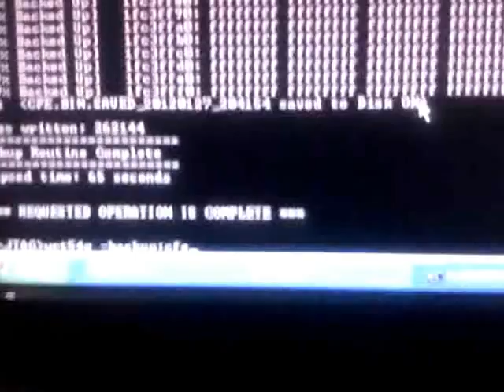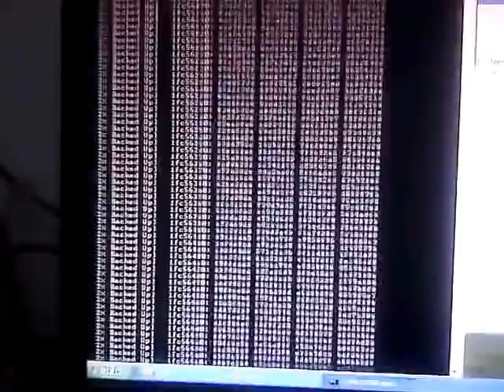Linksys WRT54G3G debrick